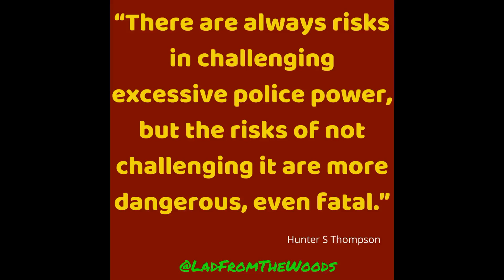🐟Fishin Camp Life 🏕️- Logging Truck Safely Home - Tuesday, June 28th, 2022 - Part 5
🎁Any help is always appreciated ⬇️🙂
Help the Lad From The Woods Channels

G'day Folks & Welcome To Fishin Camp Life with Big Paul aka Lad From The Woods

This channel is about fishing, camping, road trips, partying, 4-wheeling, and other stuff I'm doing in the bush. Plus various projects here at the Fishin Camp.

I live full-time in my 1989 33ft Travelaire RV at my fishing camp, which we call "The Fishin Camp." lol

My fishing boat is known as the "Quadrophenia" and is named for the famous "The Who" album.  I have my forever loved 4-wheeler a 660cc Yamaha Grizzly named "Moonie"

I Have PTSD & living on a disability pension. I live on my 100 acres of bush in Eastern Ontario Canada.

2-time UAP/UFO Witness. I'm Canadian/American.

Want to buy an RV to travel and film all over my beloved Canada.

Join me for a different and unique kinda ride.

*All music supplied by YouTube unless otherwise stated.